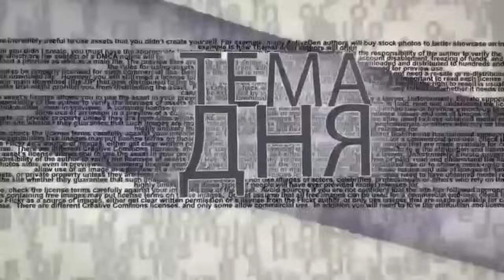💥Тамар: Кошки-мышки с Хамасом. Штурм Рафиаха начнется внезапно. Байден в бешенстве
В эфире телеканала ITON.TV о войне в Израиле и войне в Украине, волне антисемитизма в американских университетах и многом другом рассуждает Григорий Тамар, офицер ЦАХАЛа в отставке, писатель, журналист, военный историк. Ведет программу Александр Гур-Арье.
Сегодня в программе:
0:08   ► Представление собеседника, круг обсуждаемых вопросов
1:14   ► Нетаниягу заявил Блинкену, что, если ХАМАС продолжит требовать прекращения  войны в секторе Газа, то сделки по освобождению заложников не будет, и Израиль начнет операцию в Рафиахе Сделка, или штурм? К чему приведет вывод войск из Газы?
4:35   ► Военный потенциал Египта
8:10   ► Каковы альтернативные штурму Рафиаха военные сценарии?
12:35 ► Война и "здравый смысл"
15:50 ► Война с Ливаном. Насколько может быть жизненна сделка с Хизбаллой? Многие считают, что Израиль обязан начать войну
21:57 ► Беспорядки в американских университетах. Еврейские студенты "берут закон в свои руки"
24:25 ► Новый закон в США. Как противостоять палестинской пропаганде?
28:16 ► Война в Украине. Положение на фронтах. Острая нехватка офицерских кадров в ВСУ. Израильский опыт подготовки офицеров.